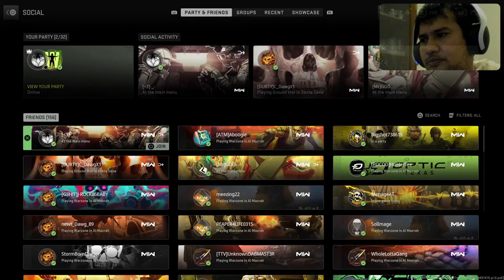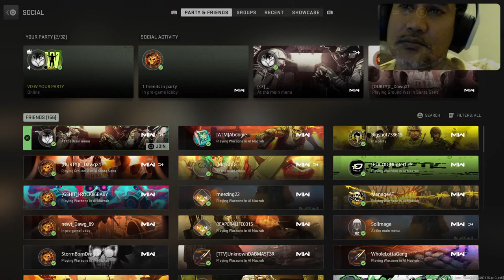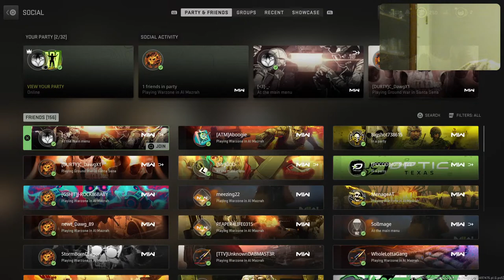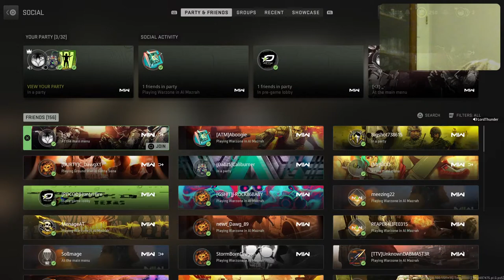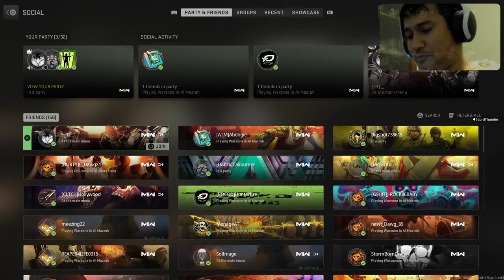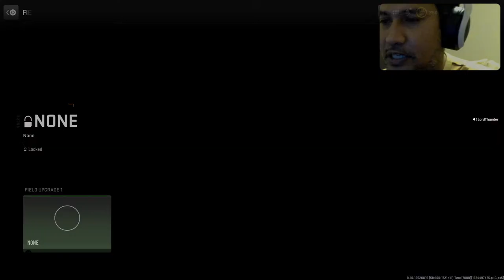Warzone 2 let's go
Playing war zone